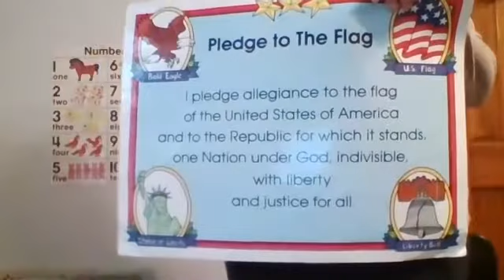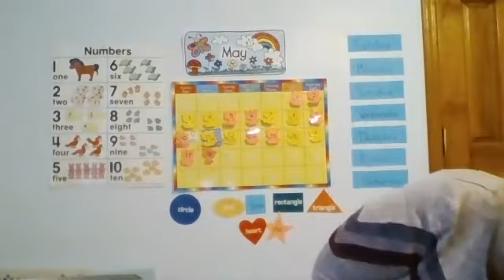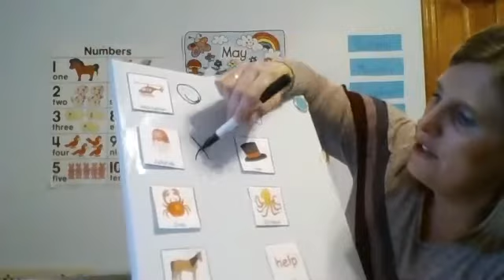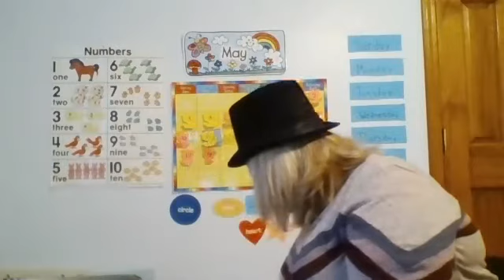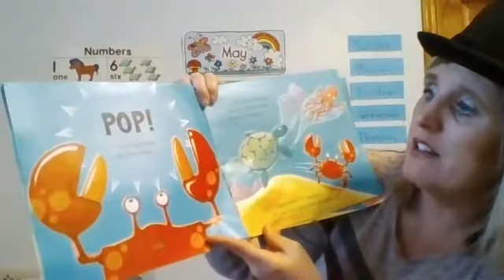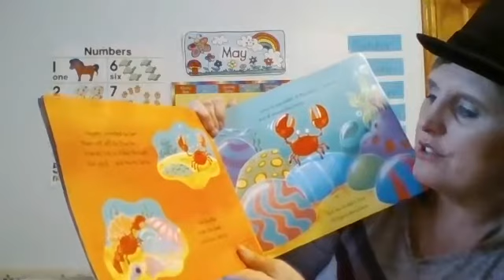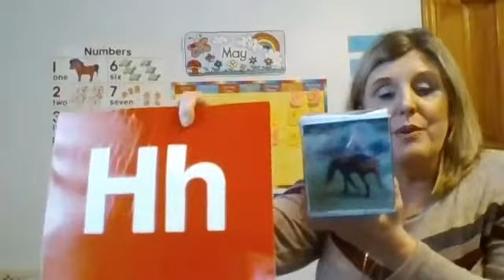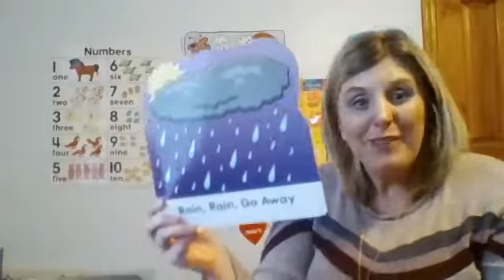Paula's Circle Time - "Clumsy Crab" By Ruth Galloway, letter "Hh", and the joys of helping!